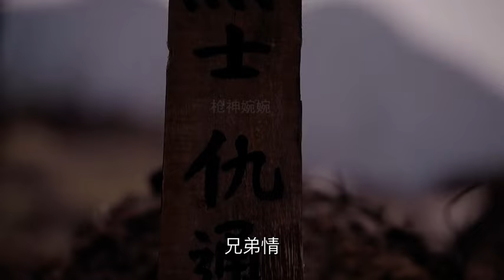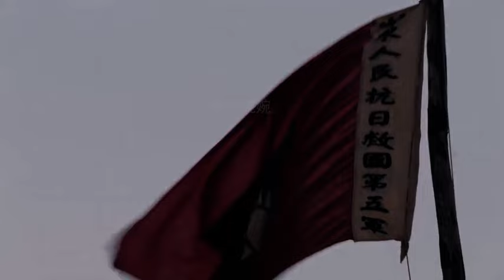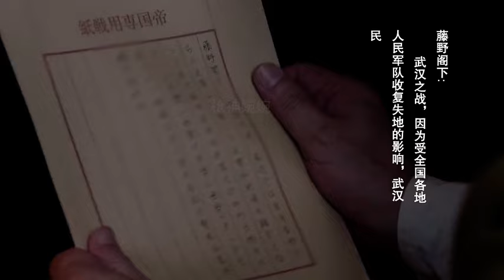電影！日軍殘暴不仁，農民自組隊伍對抗日軍 ⚔️ 抗日 | Kung Fu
YMSSLZZ